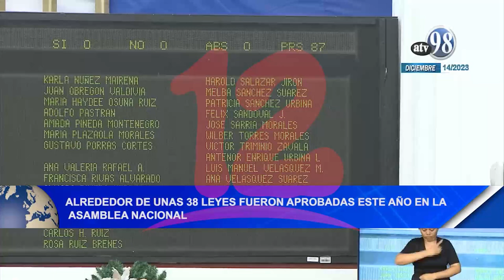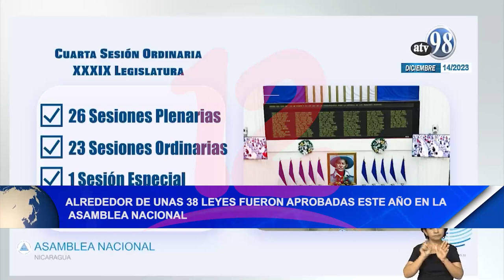Alrededor de unas 38 leyes fueron aprobadas este año en la asamblea nacional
En esta 39 legislatura de la asamblea nacional, se aprobaron este año alrededor de 38 leyes así lo dio a conocer Arling Alonso primera vicepresidenta de la Junta Directiva, durante el Informe Evaluativo de la Implementación de las Políticas Institucionales de la Asamblea Nacional que presentó.